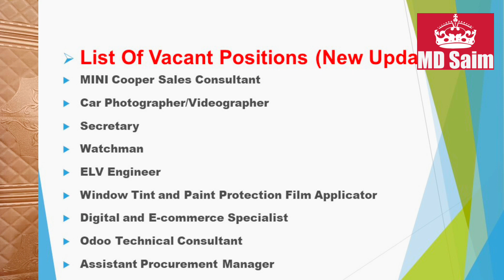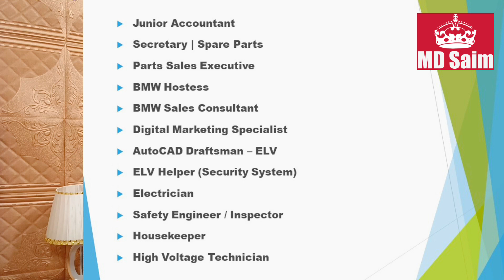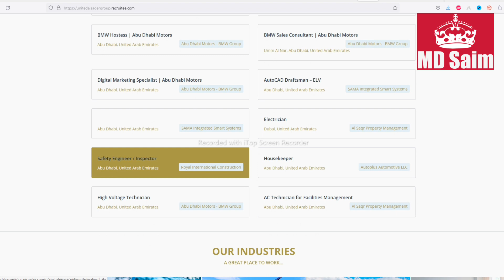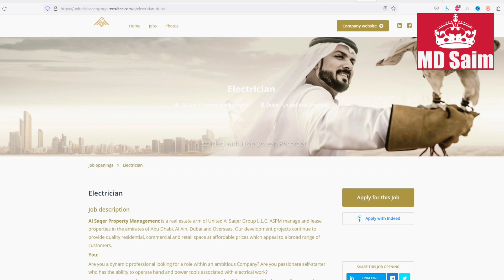BMW Abu Dhabi Motors Group Jobs In Dubai Abu Dhabi and Sharjah-UAE 2023